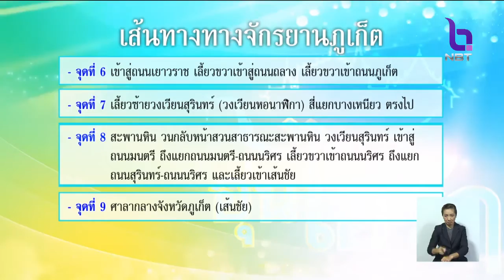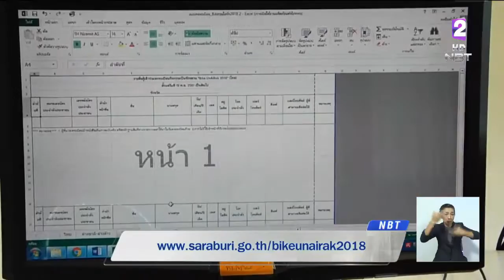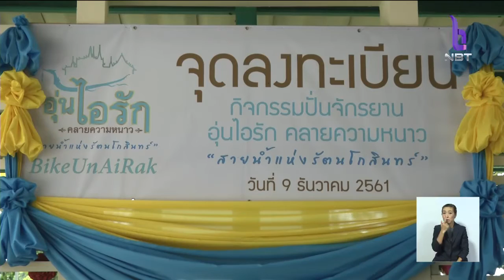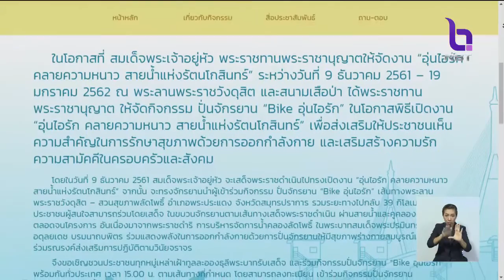ทั่วประเทศคึกคัก เปิดลงทะเบียนวันแรก!! ร่วมกิจกรรม 'Bike อุ่นไอรัก'